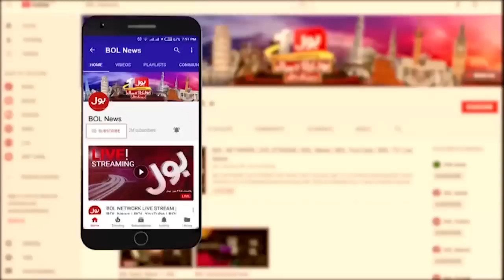Rana Sanaullah Big Statement | Asad Umer Replied | Jameel Farooqui | Breaking News